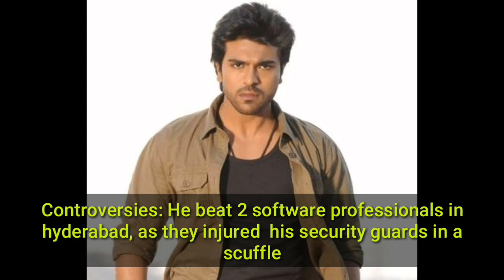Ram charan lifestyle,Net worth,Houses,Cars,girlfriend and career debut 2020